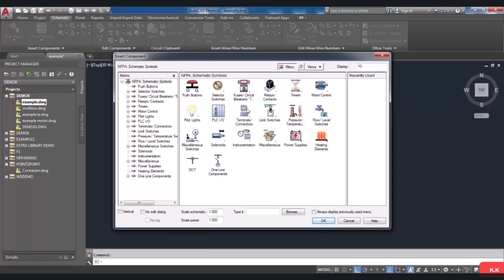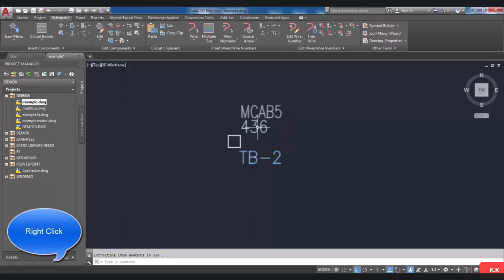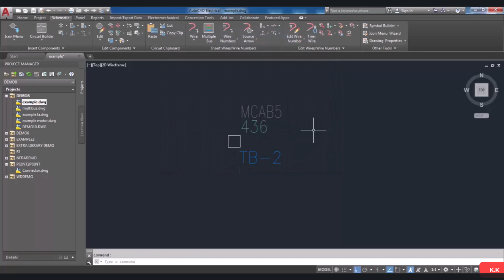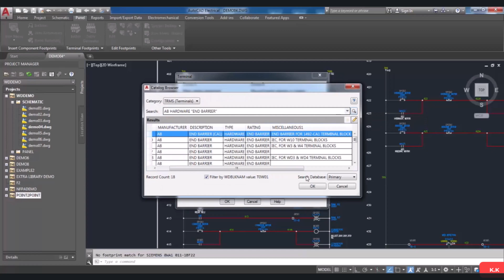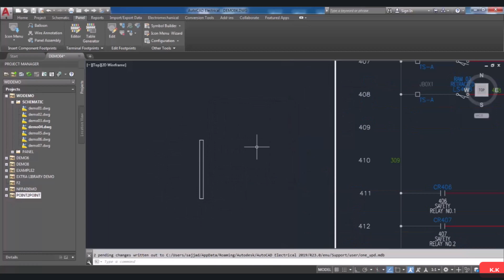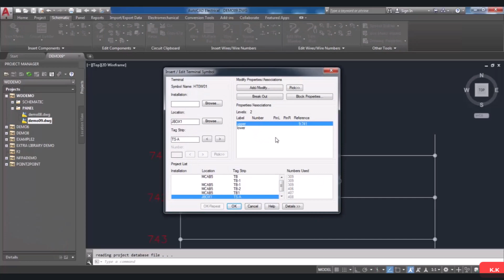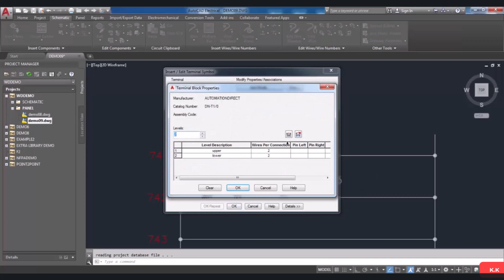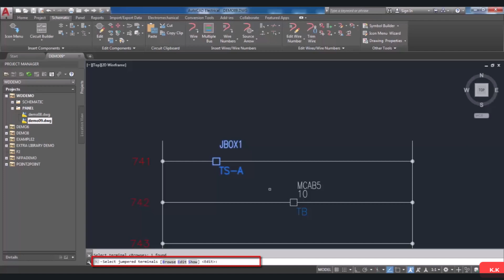Terminals in AutoCAD Electrical - 12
First, download the Electrical Exercise file. After that, start the learning process. The link is provided below:

Terminals in AutoCAD Electrical

Inserting terminal symbols,
Inserting terminal from schematic list,
Copying terminal block properties,
Editing jumpers,